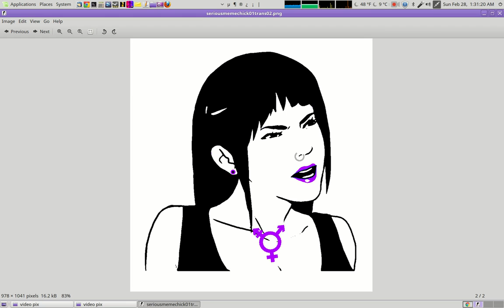Reality of trans surgery sinking in